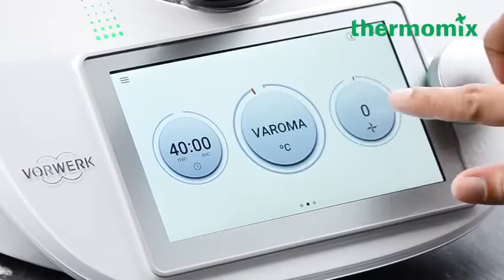TM6 - The Premium PerfectFit Varoma Series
The Premium PerfectFit Varoma Series is now available to couple with Thermomix® TM6, the world's smartest kitchen helper.

Purchase your ThermomixTm6 from me, your THERpesona_Advisor to own one today ❤️ & host a demo cooking within 30 days of receiving your thermomixatheart order to get them all as your host gifts.